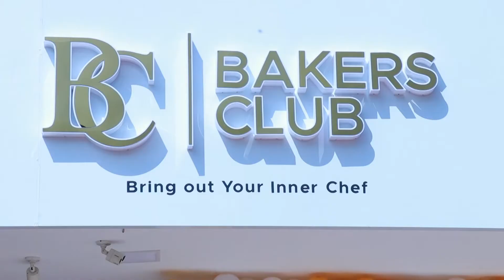കുറ്റ്യാടി പഞ്ചായത്തിലെ വോട്ടര്‍ പട്ടികയില്‍ ക്രമകേട് ബി.ജെ.പി ഉപരോധ സമരം നടത്തി